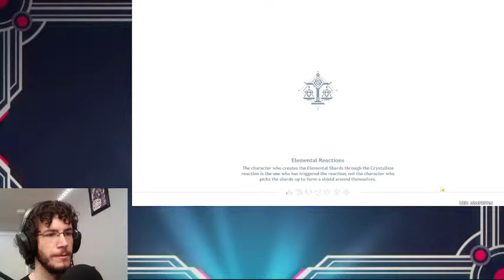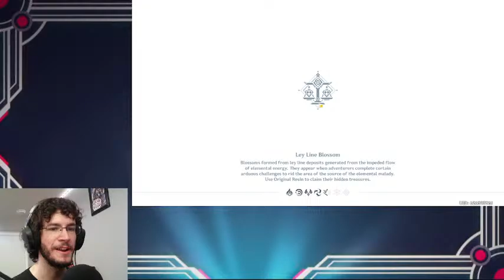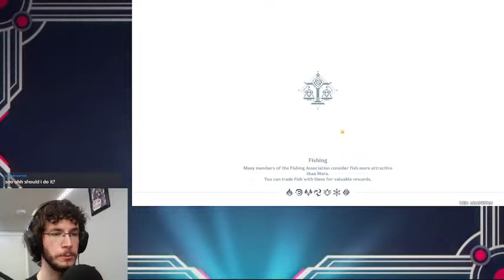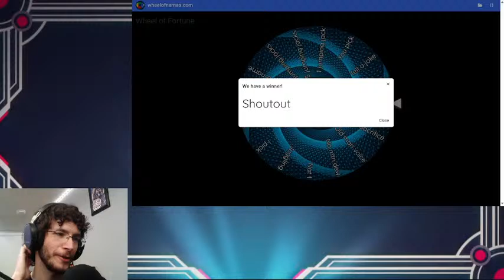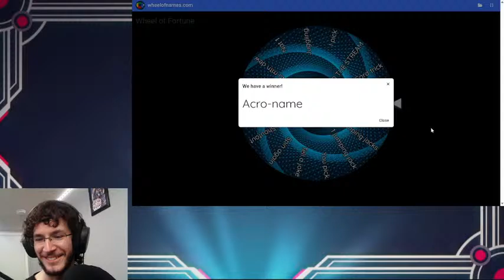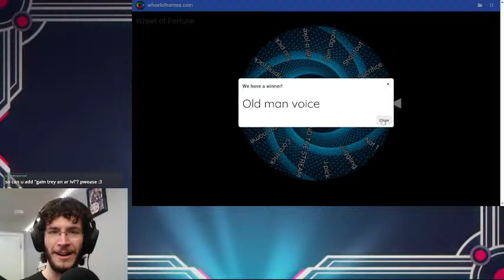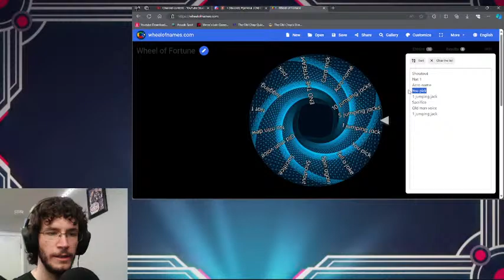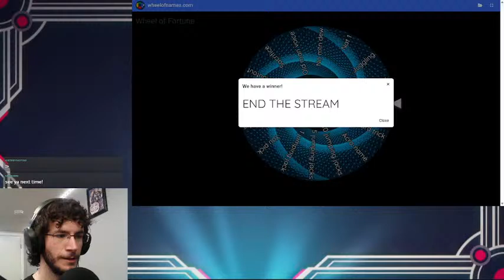Spreading Chaos Across Teyvat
The gang is back and ready to take on the world!